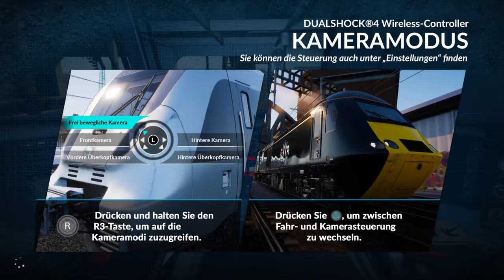Train Sim World_20190427155223